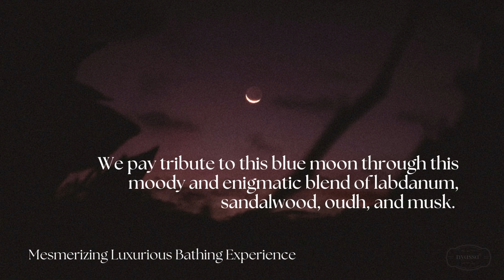Nyassa Oudh Qamar handmade Soap